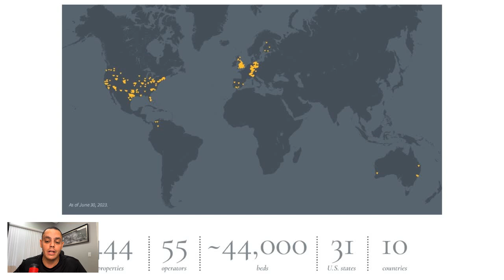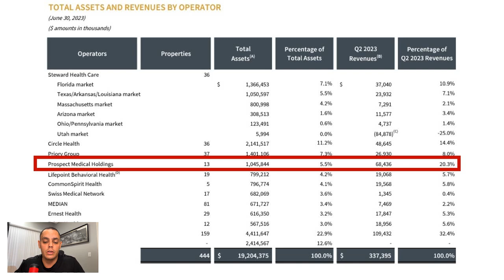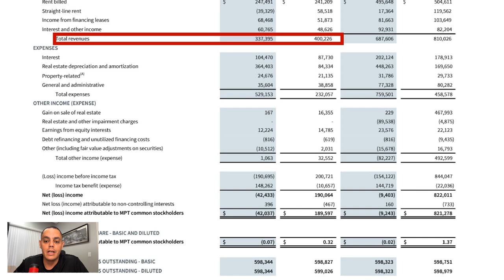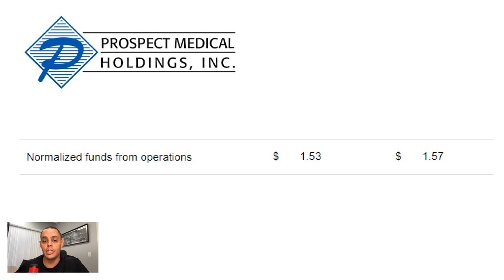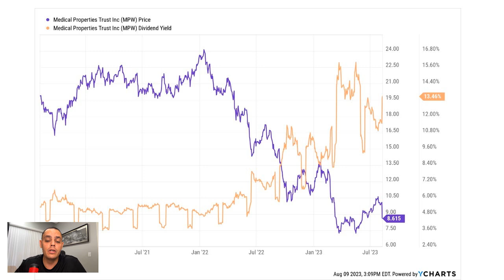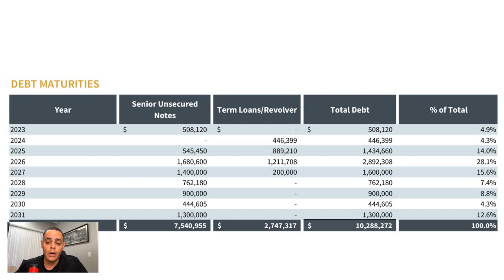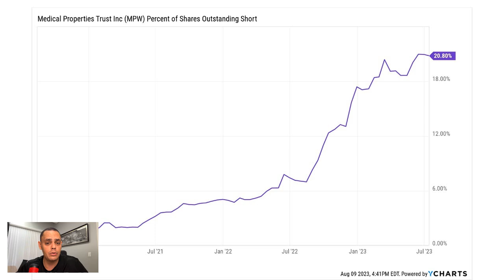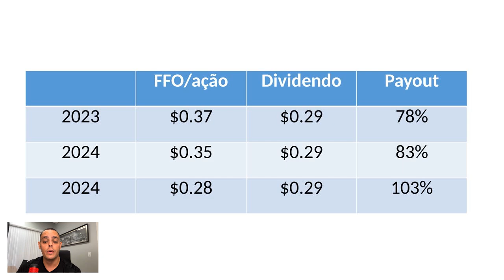Maior REIT de hospitais, qual o destino?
Nesse vídeo abordamos o resultado trimestral de MPW e o que esperamos para esse REIT no futuro próximo.